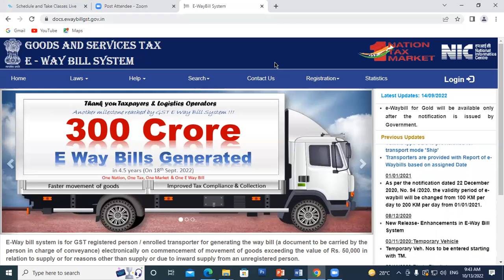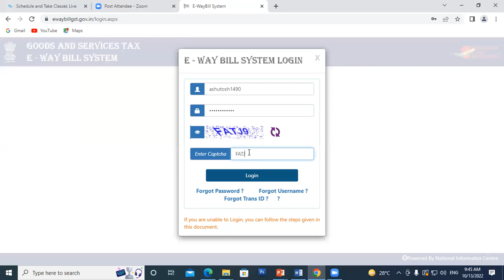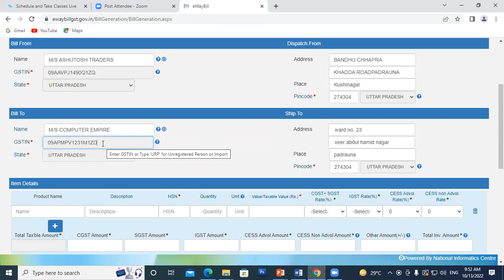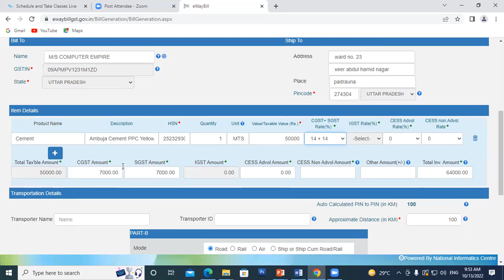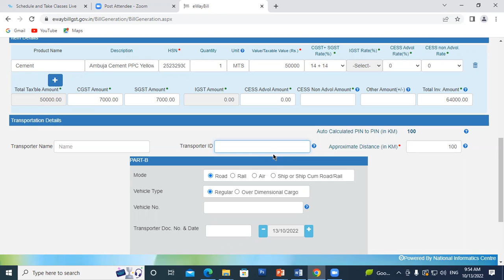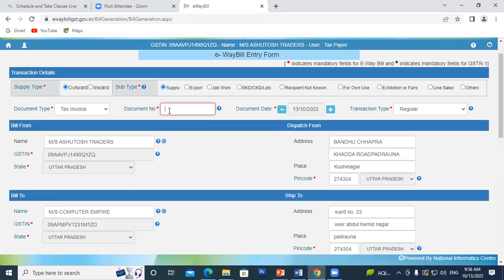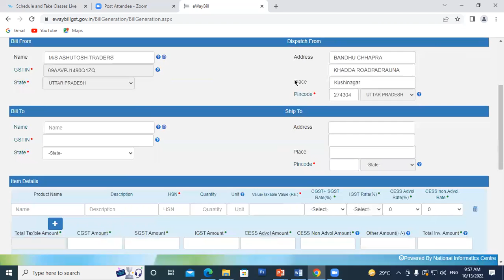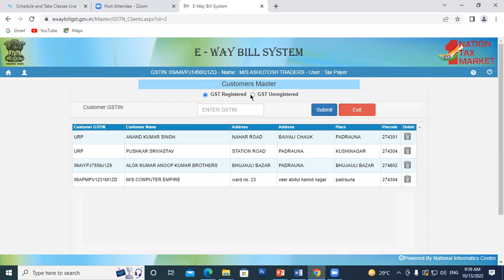13-10-22 What is E-Way Bill ?